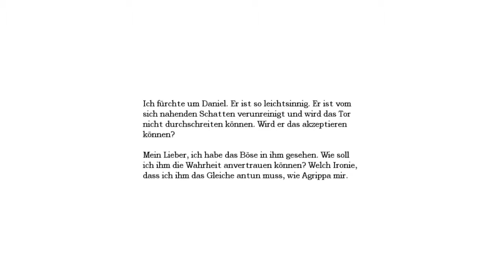Amnesia - The Dark Descent 18/27 | Let's Play on Stream